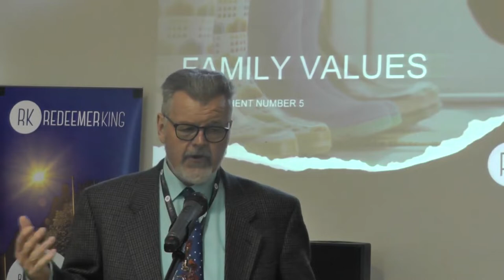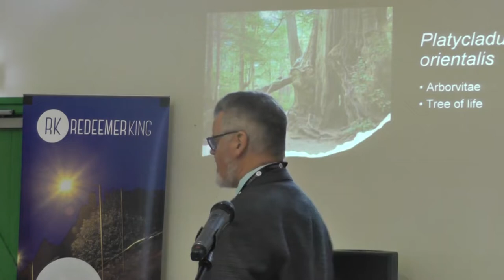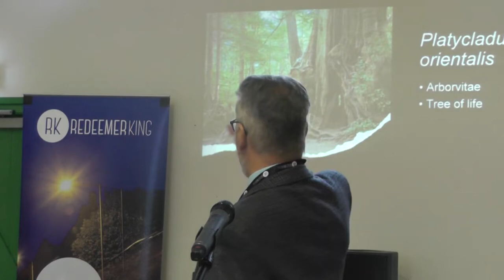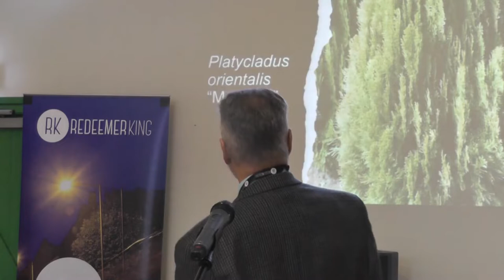The 10 Commandments Part 5 - Colin Morgan - 05/12/2021